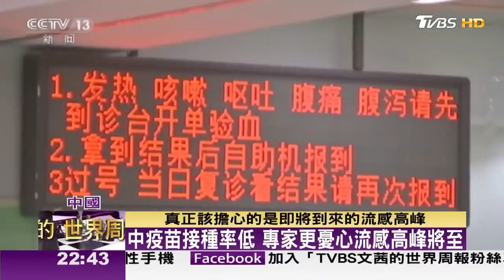【精華】誰是金正恩接班人 北韓女公主上台｜中再現多重病毒感染潮 WHO關切新大流行 TVBS文茜的世界周報